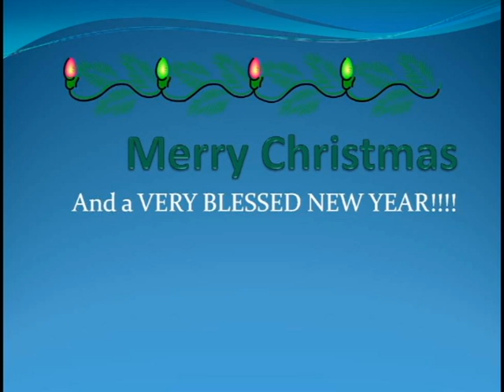Waterson Christmas Party 2010